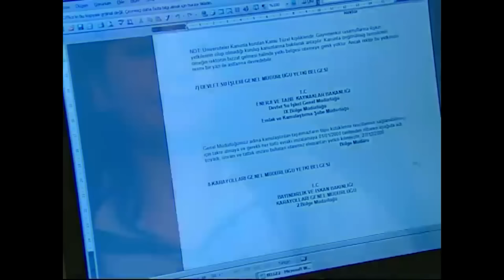Eşkıyalar Evi Bastı! - Bez Bebek Özel Sahneler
Oyuncu kadrosu:
Nana: Evrim Akın
Hakan: Tan Sağtürk (1-70) / Alpay Atalan (72-101)
Kulina: Oya Aydoğan
Makbule: Sevinç Aktansel
Şoker: Mehmet Usta
Simge: Fatoş Kabasakal
Emre: Ege Tanman
Yağmur: Reyhan Asena Keskinci
Özge: Sibel Kasapoğlu
Merve: Şükran Ovalı
Volkan: Tuğrul Arsever
Gamze: Eda Yılmaz
Binali: Tevfik Yapıcı
Selman: Necip Memilli
Selim: Turan Cihan Şimşek
Petek: Begüm Öner
Mimi: Pınar Aylin
Pompirikya: Elif Ceren Balıkçı
Belgin: Deniz Özerman
Tayfun Bey: Yılmaz Gruda